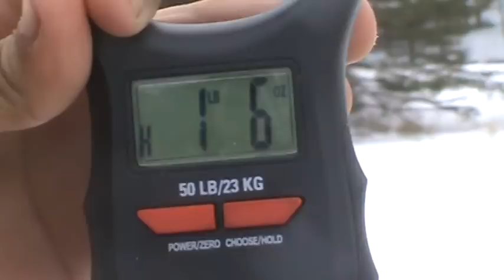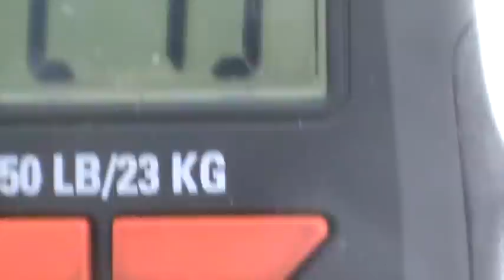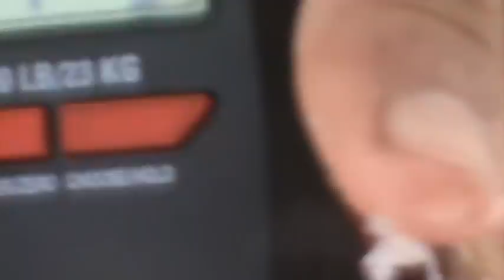Bass And Pickerel - Jig Stick Combo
Fishing with a few buddies, and one of them happened to be right near me when i had the bass to the hole. Well in the mean time the pole he left to go help me was about to fall down the hole( That explains me swearing) So he ran over to get his pole when he hooked onto a big pickerel and while that was going on I still had my Largemouth bass to the hole. So we ended up getting a bass ( that we threw back) and a keeper pickerel in about 5 minutes. Hope you enjoyed the video and more ice fishing ones to come!